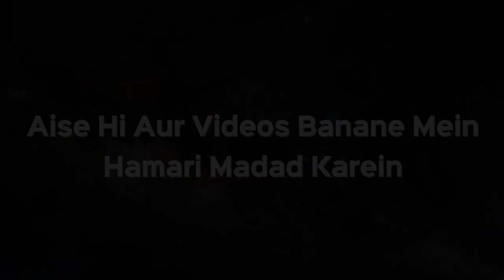Kis Umar Wali Ladki Se Shaadi Kar Sakte Hain? | Shaikh Kifayatullah Sanabili | iPlus TV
UPI : donateilm@icici